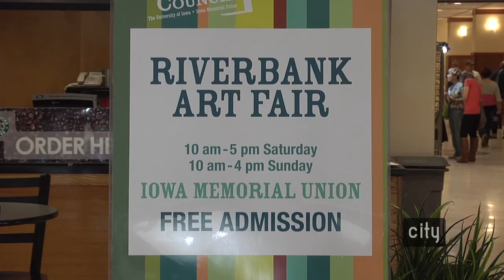Community Highlights: Riverbank Art Fair 2014 Preview